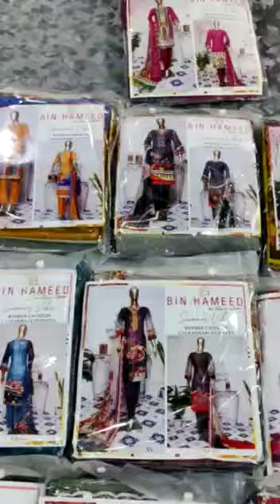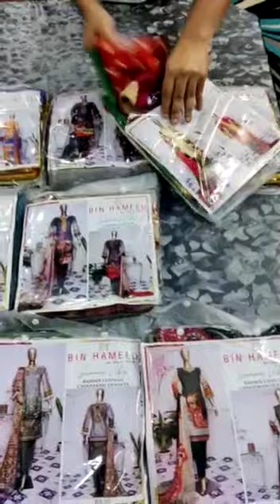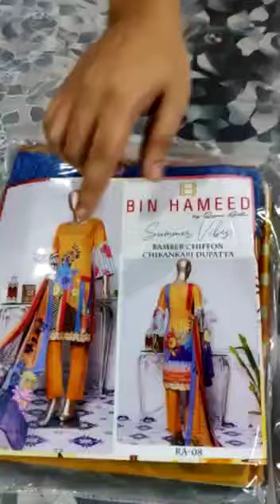*BIN HAMEED* BY Rana Arts Summer Vibes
*BIN HAMEED*
BY
Rana Arts

Summer Vibes
Bamber Chiffon Chikankari Dupatta Collection

Fabric Details:
*Shirt*
100x100 fabric
Airjet
Digital Prints
Exciting colors and Designs

*Shalwar*
80x80
Dyed

*Dupatta*
Bamber Chiffon Chikankari Dupatta with Digital Print

Wholesale On Request

Retail
Rs 3200

Pouch packing

10 pcs set